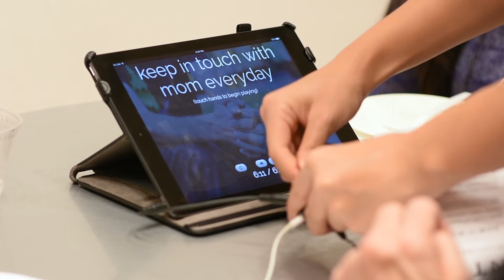Cornell Engineering Leadership—UNTOLD